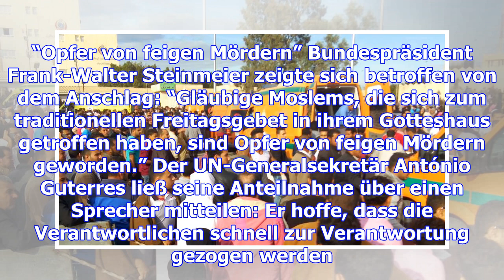Ägyptisches militär startet nach anschlag offensive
Ägyptische Sicherheitskräfte haben nach einem der schwersten Anschläge in dem Land mit weit über 200...